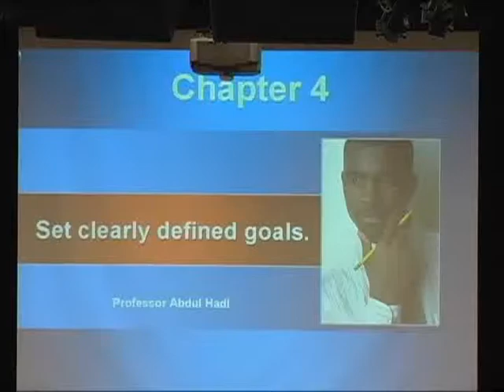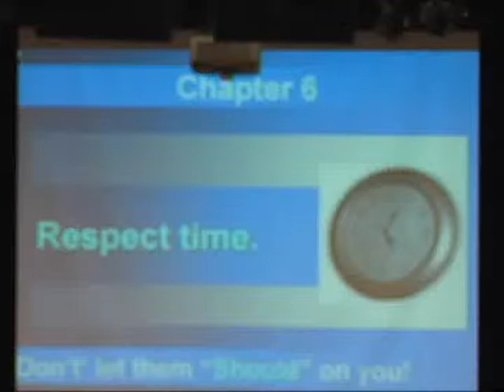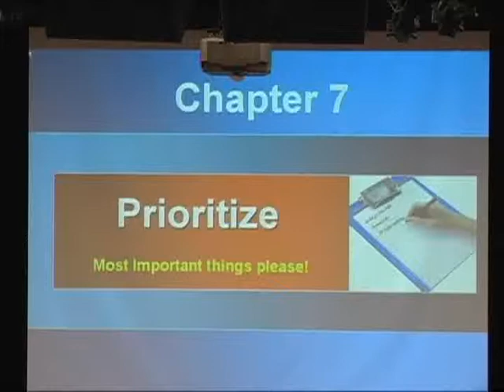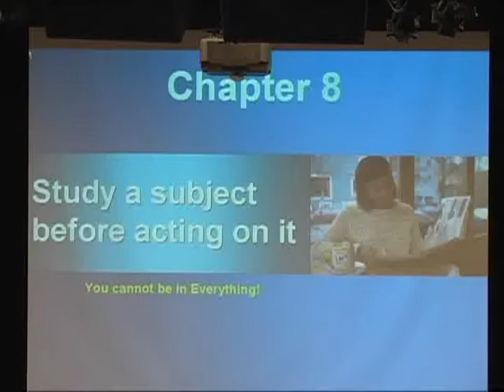Daimler Chrysler Leadership Workshop Series_part 6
Dr. Uwa Irving-Osimiri (Author, Lecturer, Educator, Motivational Speaker) presents Leadership Workshop entitled "Write Your Own Story" to staff at Daimler Chrysler Corporation World Headquarters in Auburn Hills, MIchigan.